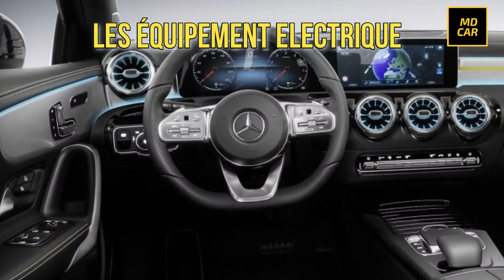Mercedes Benz Classe A ستة ديال مشاكل في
Voici quelques problèmes connus qui ont été signalés par les propriétaires de Mercedes-Benz Classe A W177:

Problèmes de démarrage: certains propriétaires ont signalé des difficultés pour démarrer leur véhicule, en particulier lorsque le moteur est chaud.

Problèmes de transmission: il y a eu des rapports de problèmes de transmission, tels que des bruits de grincement ou de sifflement lors de l'utilisation de la boîte de vitesses.

Problèmes de freinage: certains propriétaires ont signalé des problèmes de freinage, tels que des bruits de grincement ou de craquement lors de l'utilisation des freins.

Problèmes de suspension: il y a eu des rapports de problèmes de suspension, tels que des bruits de cliquetis ou de grincement lorsque le véhicule est en mouvement.

Il est important de noter que chaque véhicule peut avoir des problèmes uniques et que cette liste ne couvre pas tous les problèmes potentiels qui pourraient survenir avec la Mercedes-Benz Classe A W177. Si vous rencontrez des problèmes avec votre véhicule, il est recommandé de consulter un concessionnaire ou un mécanicien professionnel pour obtenir une assistance.
La Mercedes Classe A est une gamme de voitures de tourisme de luxe produites par la marque allemande Mercedes-Benz. La Classe A a été introduite en 1997 et est maintenant en sa sixième génération. Elle est disponible en tant que berline, coupé, cabriolet et SUV. La Classe A est considérée comme une voiture compacte, mais offre un confort et des caractéristiques de luxe similaires à celles des modèles de taille supérieure de Mercedes. Les moteurs proposés varient en puissance et en essence ou diesel, et il y a une option de transmission manuelle ou automatique. La Classe A est considérée comme une voiture de prestige, avec un prix de départ généralement supérieur à celui des modèles concurrents de la même catégorie.